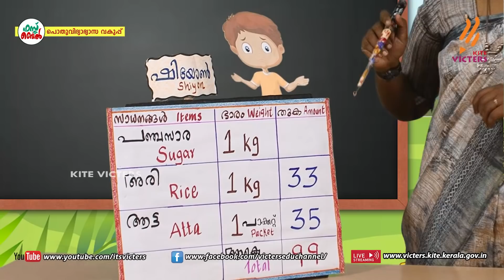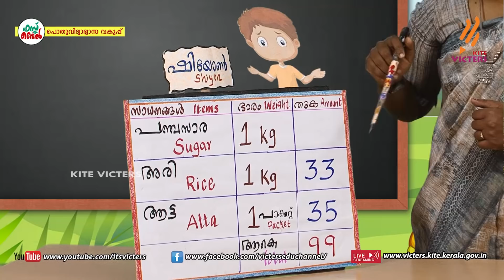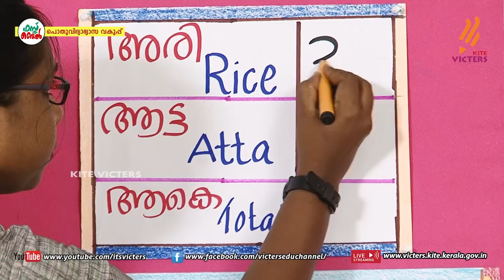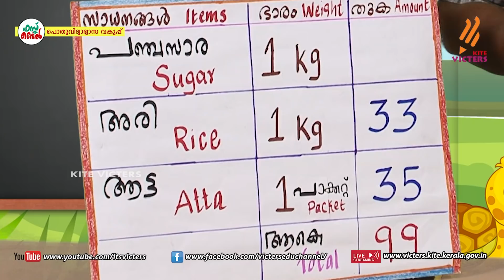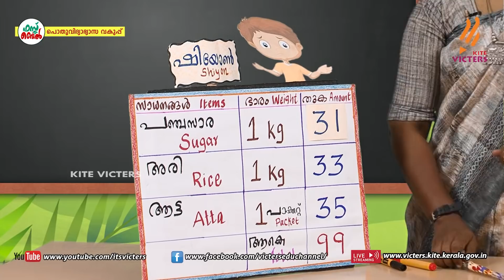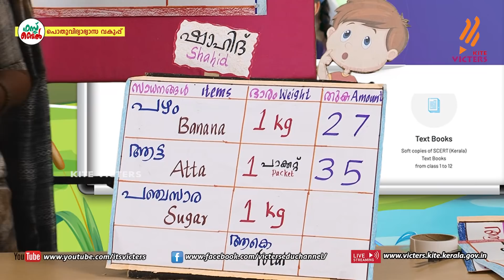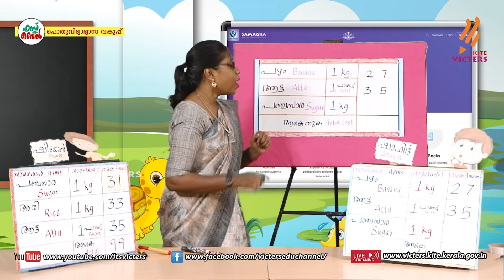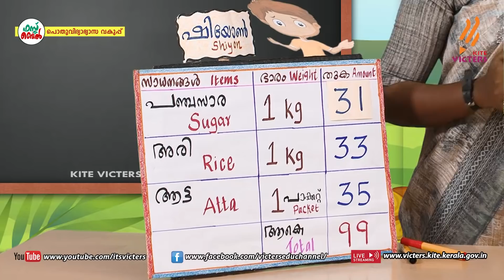KITE VICTERS STD 02 Mathematics Class 53 (First Bell-ഫസ്റ്റ് ബെല്‍)